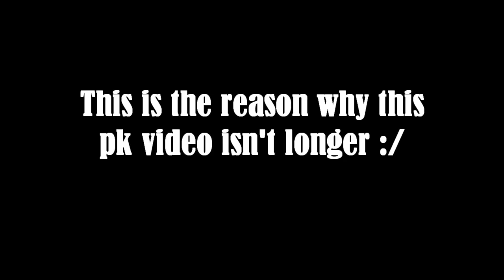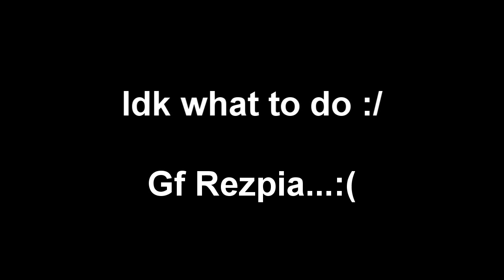Runescape pking - Rezpia - Pk video 32 - Whip - Armadyl Godsword - Dragon Claws - DDS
RuneScape is a game owned and operated by JaGex ltd. I do not wish to infringe any copyrights. I am making no money from this video.